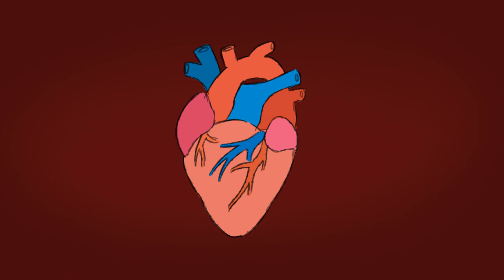CRASH | South park (Animatic)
An old animatic from 3 months ago and finally decided to complete it. Enjoy